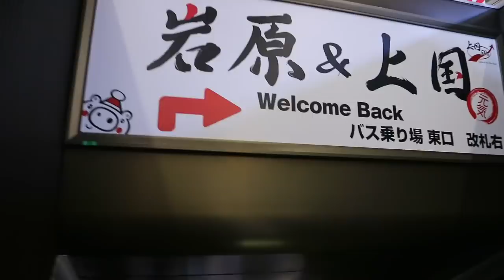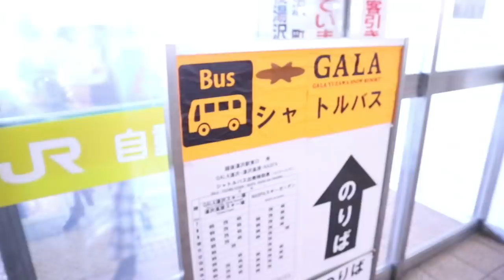SUP HANGAT + ES SALJU + ABAB BERASAP! GALAYUZAWA TRIP JEPANG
Pegang salju langsung di Jepang, meskipun dinginya polll tapi tetap seneng acin sama acan mainan salju..-